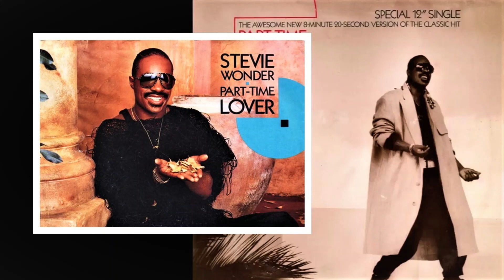Stevie Wonder... Part Time Lover (Instrumental)... 1985